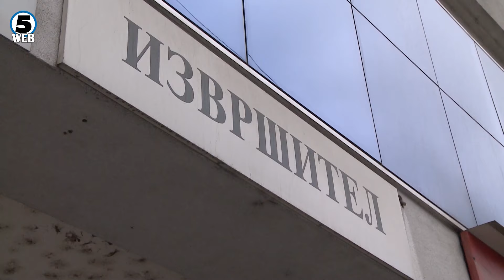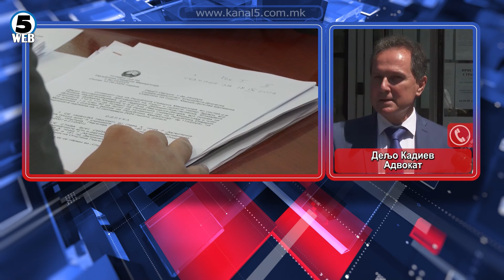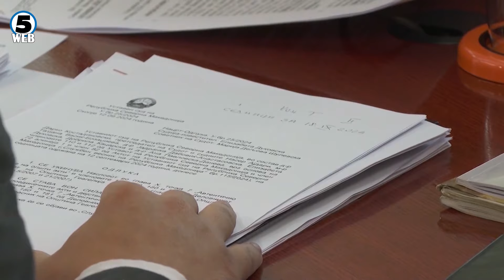Продолжуваат реакциите по вчерашната одлука на Уставен за извршителите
Владата е подготвена да разговара со здруженијата кои гласно негодуваа по одлуката на Уставниот суд со која нема застарување на извршувањето на долговите.